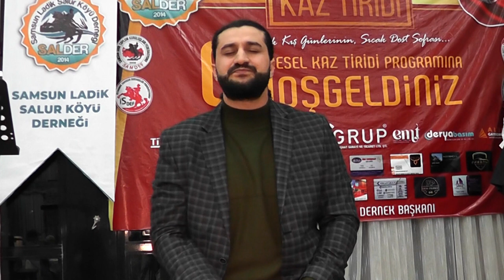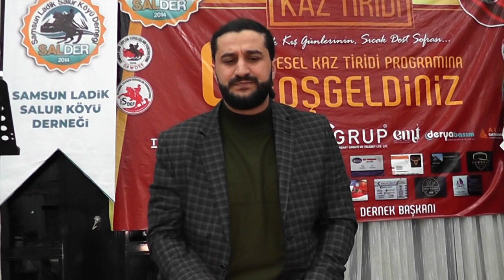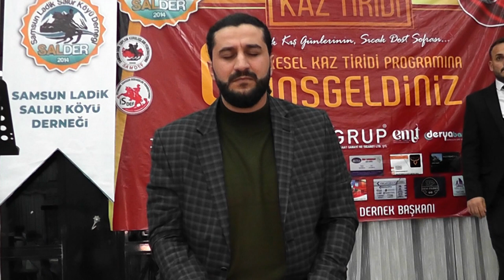Salur Tirit . Kuran Tilaveti ve dua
Ladik Salur Köy Derneği 6. yılında da Geleneğini bozmadı her yıl Ebediyete  Göçmüşlerimize Kuran Tilaveti ve dualarla başlayan salurlular Bu senede Muhteşem bir Kuran Dinletisi ile Katılımcıların gönüllerine Hükmetti .